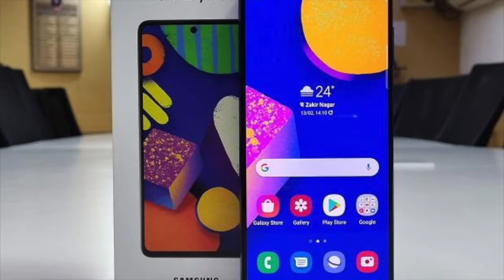Samsung Galaxy F62 Review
Samsung Galaxy F62 Review and Specification.